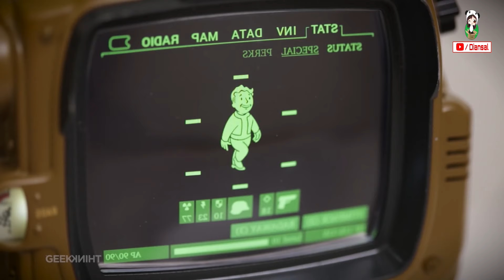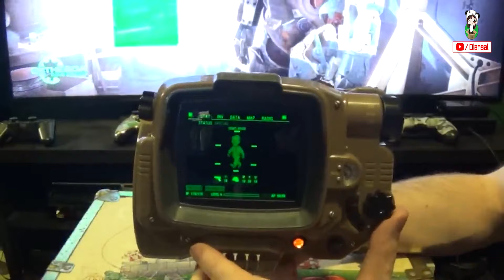22 मजेदार कमाल की चीजे जो हर किसी को दीवाना बना दे | Amazon पर मौजूद अनोखे गेजैट्स खरीदें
Topics :Top 10 Most Dangerous & Deadly knives in the world | New Gadgets Under Rs 50, Rs 100, Rs 500, 21 Scary Prank Products For Students Available On AMAZON | New Gadgets Under Rs 50, Rs 100, Rs 500 ? 21 USEFULL THINGS BUY FROM AMAZON AND ALIEXPRESS | Pubg Gadgets Under Rs100, Rs500, Rs1000, 21 New Superhero THINGS  On AMAZON & ALIEXPRESS !  Electronic Gadgets Under Rs 50, Rs 100, Rs 500

Amazon Deals:

★Best Drone And toys On Amazon :
Flying Ball For Kids :
Flying Hand Sensor Toy For Kids:
6 Axis LED Drone :
(Rs 3,886)
3D Flip Camera Drone :

★Cool Gadgets On Amazon Under 200 Rs :
1.Zebronics Speakers
2.Quantum USB 4 Port
3.Photron Selfie Light
4.Philips On-Ear Headphones
★Smartphone Gadgets On Amazon Under 50 Rupees :
1.NFC Tag
2.Ring Holder
3.Charging Stand
4.OTG Adapter
★4 Smartphone Gadgets On Amazon Under 300 Rupees :
1.GPS Trackor
2.Selfie Stick
3.Bluetooth Receiver
4.Mobile Tripod